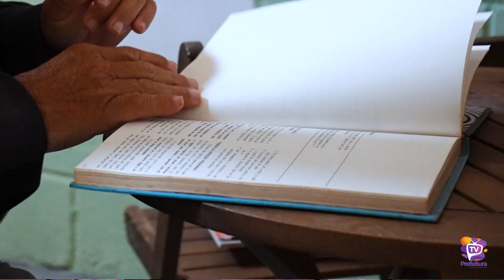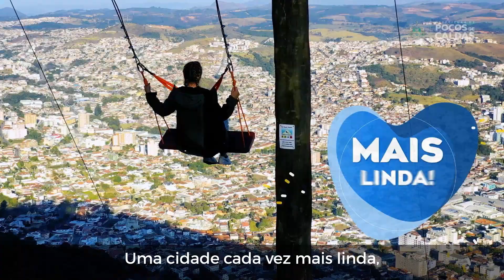TV Prefeitura - Entrevista com a secretária de Promoção Social, Marcela Carvalho.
A secretária de Promoção Social, aborda como funciona o serviço de promoção social no município, além dos desataques do mês "Agosto Lilás", campanha realizada neste mês dedicado à conscientização e combate à violência contra as mulheres.